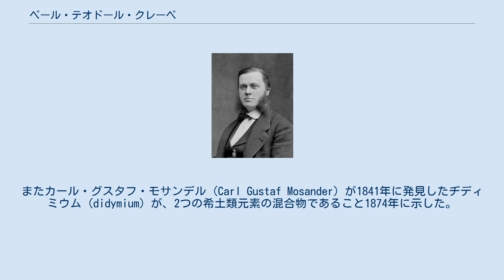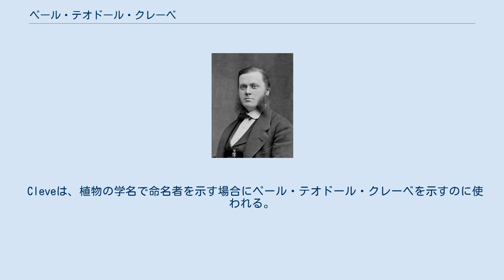ペール・テオドール・クレーベ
ペール・テオドール・クレーベ（Per Teodor Cleve、1840年2月10日 - 1905年6月18日）はスウェーデンの化学者、地質学者である。
ホルミウム、ツリウムを発見した。
ウプサラ大学で学び、1863年に博士号を得た。
ウプサラ大学で働いた後、各国に留学し、1874年にウプサラ大学の一般化学、農芸化学の教授となった。
 1879年に、ホルミウムとツリウムを発見した。
またカール・グスタフ・モサンデル (Carl Gustaf Mosander) が1841年に発見したヂディミウム (didymium) が、2つの希土類元素の混合物であること1874年に示した。
1885年にカール・アウアー・フォン・ヴェルスバッハが、ネオジム、プラセオジムとして分離した。
 1884年にイギリス王立協会から、希土類の研究の業績に対してデービーメダルを受賞した。
 探検家で鉱物学者のアドルフ・エリク・ノルデンショルドによって、鉱物の希土閃ウラン鉱（クレーベ石、cleveite、閃ウラン鉱の変種）に命名された。
 1970年度のノーベル生理学・医学賞を受賞したウルフ・スファンテ・フォン・オイラーは孫である。
 Cleveは、植物の学名で命名者を示す場合にペール・テオドール・クレーベを示すのに使われる。